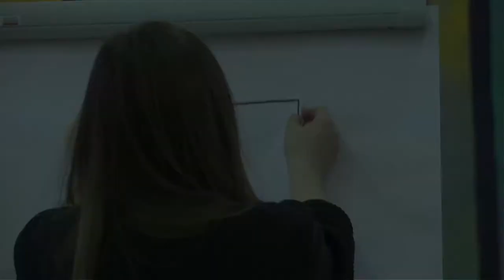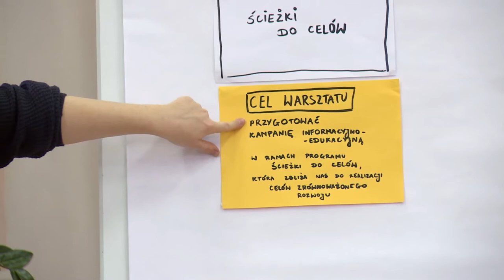Młodzież na rzecz Celów Zrównoważonego Rozwoju.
Film powstał w czasie warsztatów dla młodzieży, przygotowujących do przeprowadzenia kampanii na rzecz Celów Zrównoważonego Rozwoju w projekcie "Ścieżki do Celów".
Projekt jest współfinansowany z programu polskiej współpracy rozwojowej Ministerstwa Spraw Zagranicznych RP i ze środków z Unii Europejskiej.

[ss]